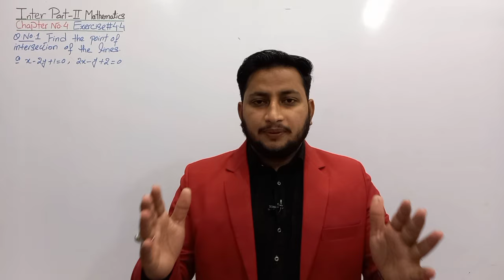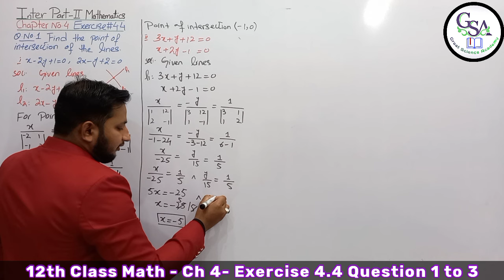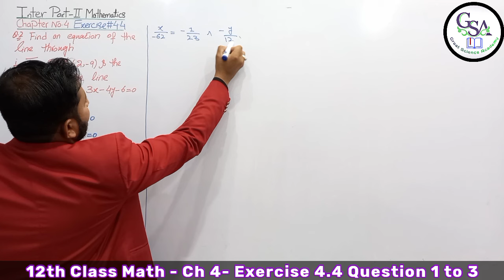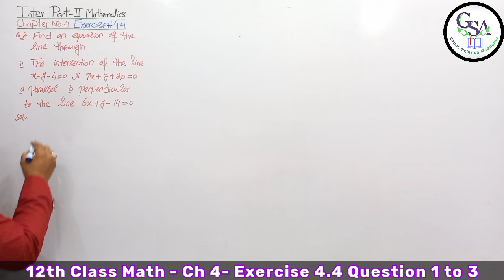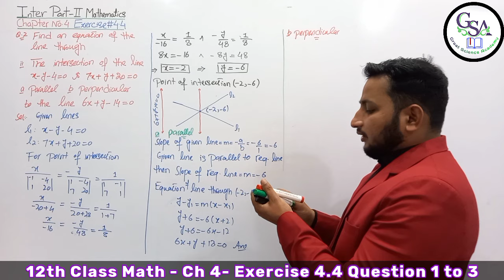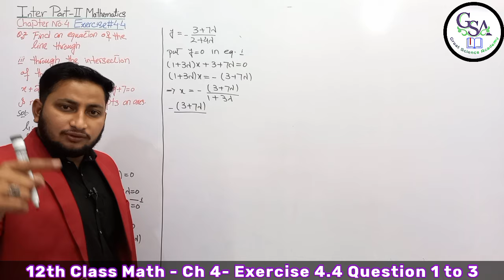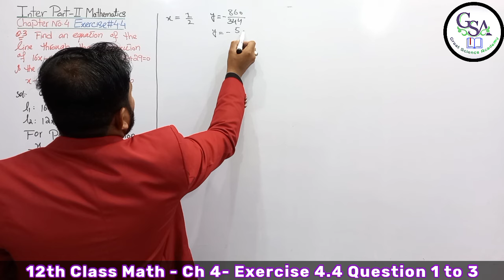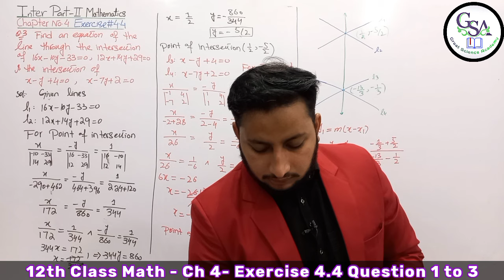12th Class Math Exercise 4.4 | 2nd year mathematics Chapter 4 Exercise 4.4 Question 1 to 3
12th Class Math Exercise 4.4 | 2nd year mathematics Chapter 4 Exercise 4.4 Question 1 to 3
In this lecture Sardar Abdul Qadeer Malik is very well explain the Chapter No   Ch 4 introduction to analytic geometry Explain the Exercise 4.3 Question 1 to 3 in this video.

On Great Science Academy, Sardar Abdul Qadeer Malik (MATHEMATICS SPECIALIST) is very well explaining the intermediate mathematics book 2. This video lecture is very helpful for all second year students.